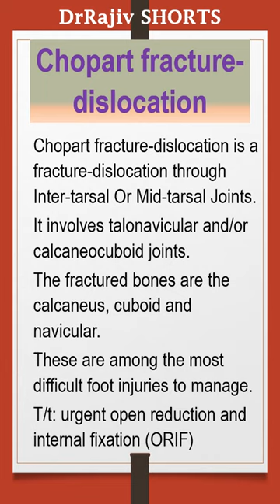EPONYMOUS FRACTURES-Part-1| MBBS Shorts | Ortho Shorts | DrRajivshorts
Contents:
Chance fracture | Barton fracture| Chopart fracture-dislocation